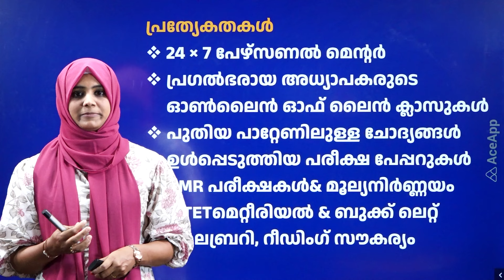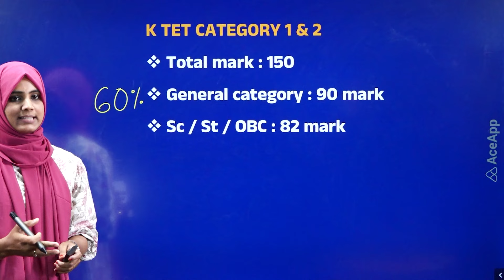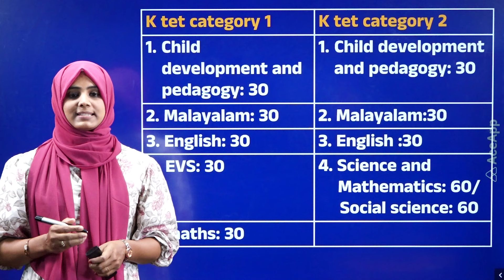KTET NOTIFICATION ഉടനെ തന്നെ…! ഒരുങ്ങാം ഒരു മെന്ററോടൊപ്പം | ACE Institutions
Admission opens for LDC, GPSC, HSST, HST, RRB, BANK, SSC at ACE

FOR MORE : 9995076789, 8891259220, 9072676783, 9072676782, 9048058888

OUR BRANCHES : MANJERI, MALAPPURAM, PERINTHALMANNA, NILAMBUR, CALICUT, BALUSSERY, TIRUR, EDAPPAL, PATTAMBI, AREEKODE, PALAKKAD